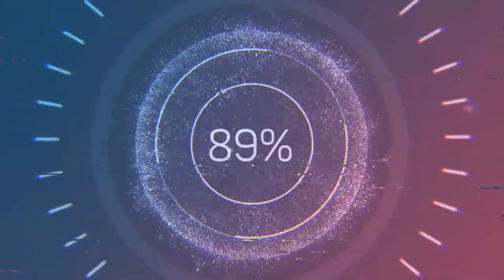Sega Genesis-TOP 60 Legendary Games top | Sega Mega Drive 16bit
Best Gaming
sega genesis legendary games